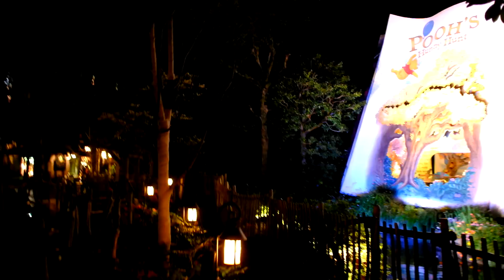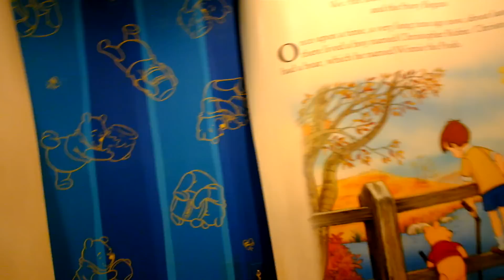プーさんのハニーハント 入り口～搭乗前まで 東京ディズニーランド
東京ディズニーランド　プーさんのハニーハント　"Pooh's Hunny Hunt"